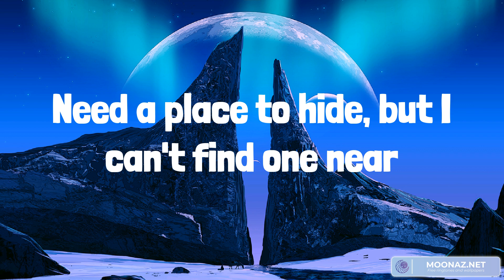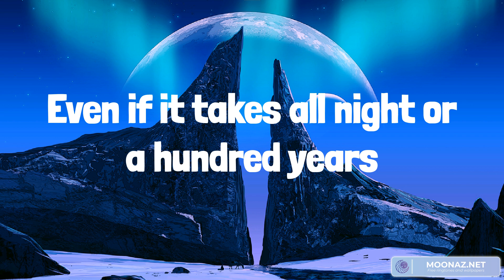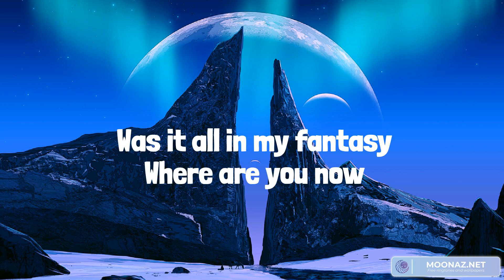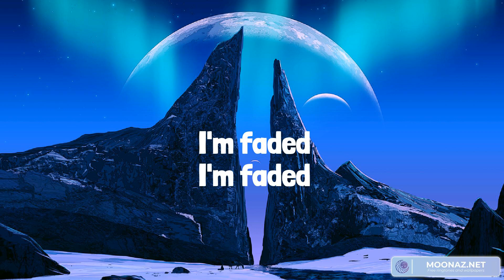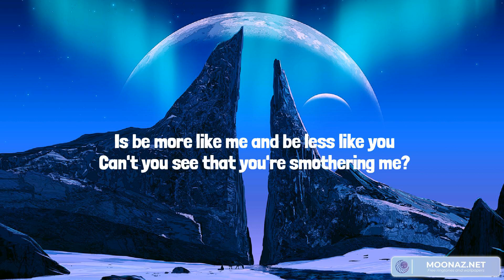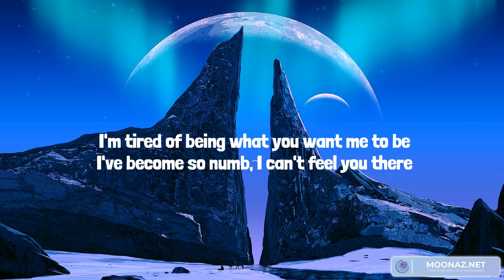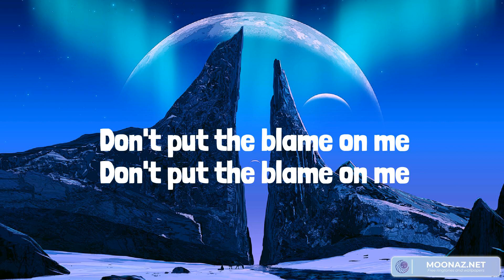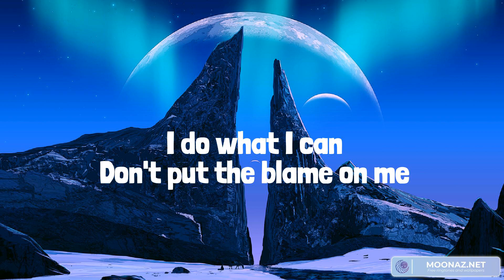Best Summer Songs 2023 ♫ Summer Hits 2023 - lovely, Faded